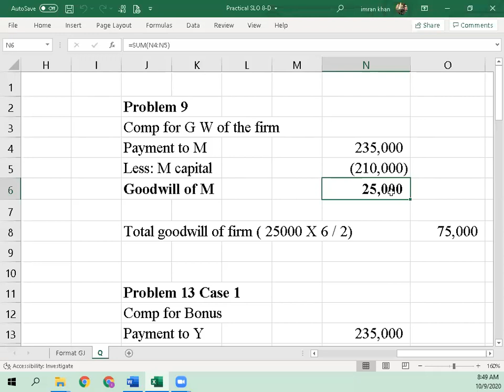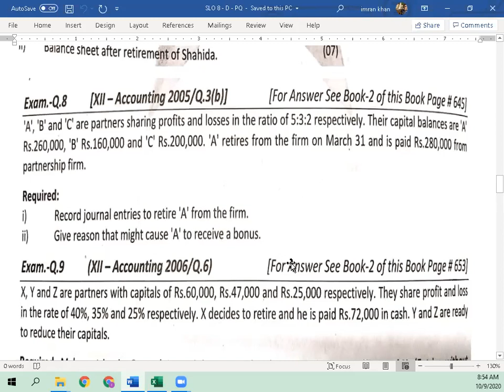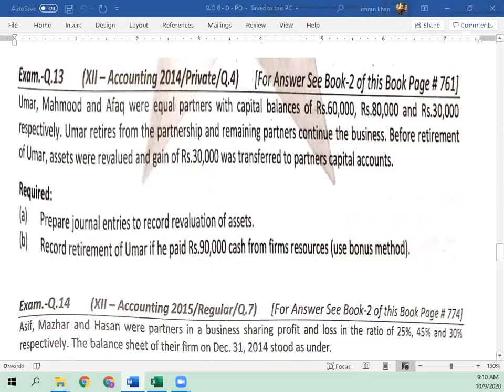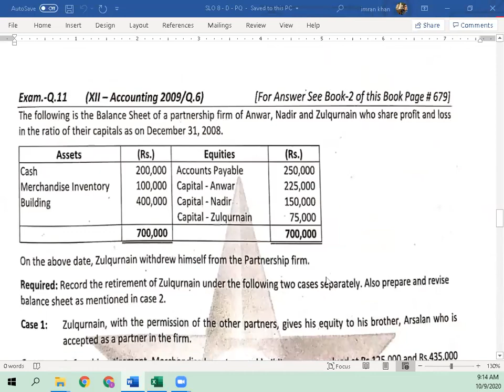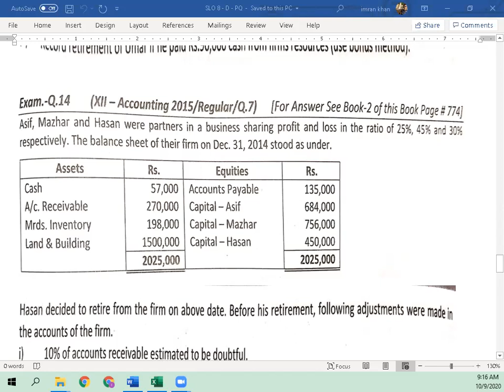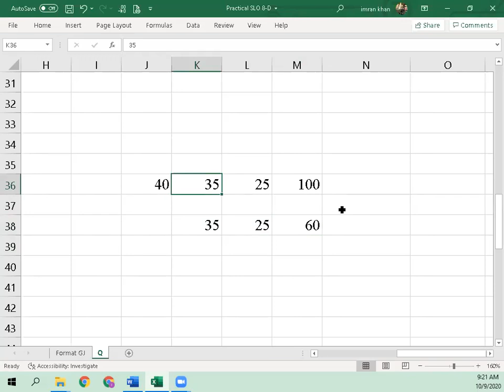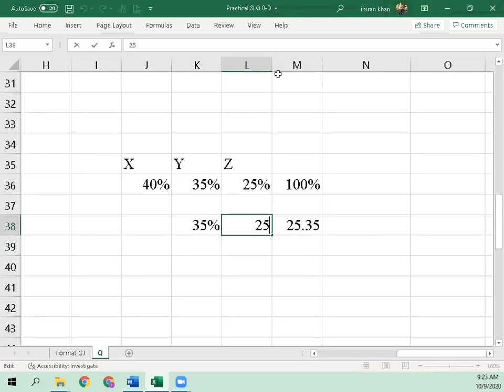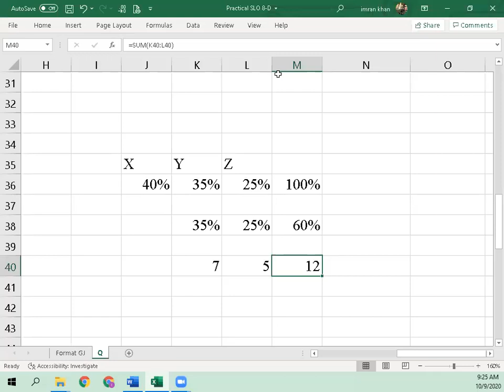09-10-2020 - POA - C-3 - AKUEB L-32-B